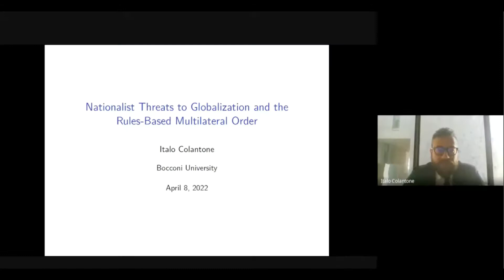TED KOCAELİ KOLEJİ LİSESİ MUN KULÜBÜ ÖĞRENCİLERİ MİLANMUN'22 KONFERANSINDA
TED Kocaeli Koleji Özel Anadolu Lisesi MUN (Model United Nations) Kulübü 9. ve 10.sınıf öğrencileri, 7-9 Nisan 2022 tarihleri arasında, dünyadaki farklı liselerden dünya vatandaşı olmaya aday öğrencilerin bir araya geldiği, İtalya’nın Milano şehrinde 150 yıllık bir okul olan “Civico Polo Scolastico Alessandro Manzoni” tarafından çevrimiçi olarak düzenlenen MilanMUN'22 Konferansında okulumuzu temsil etmişlerdir.

MUN - Model United Nations, Birleşmiş Milletler toplantılarının içerik ve şekil olarak öğrenciler tarafından canlandırıldığı konferanslardır. Dünyanın dört bir tarafından gelen katılımcı öğrenciler, MUN konferanslarında gerçek dünya meselelerini tartışmaktadır. MUN Konferanslarının sonuç bildirgeleri, tavsiye niteliğinde Birleşmiş Milletlere gönderilmektedir. Tipik bir Birleşmiş Milletler Konferansı şeklinde geçen MUN Konferanslarında öğrenciler, kendileri için belirlenen ülkelerin birer delegesi olarak farklı komitelerde görev alırlar.

Bu yıl teması “Küresel Dayanıklılık Merkezleri Oluşturma” olan 17. MilanMUN’22 Konferansında öğrencilerimiz Laos, Arjantin, Kuzey Makedonya ve Orta Afrika Cumhuriyeti’ni temsil etmişlerdir:

Arjantin Delegasyonu: Duru Güven
  Arda Ertan
  Yağmur Akar (Büyükelçi)
  Serhat Akdemir
  Naz Aleyna Aydın
Laos Delegasyonu: Arda Antekin (Büyükelçi)
  Zeynep İrem Aygün
  Yağız Sarp Güler
Kuzey Makedonya Delegasyonu: Çağan İş (Büyükelçi)
Nisa Suay Saygılı
Orta Afrika Delegasyonu: Deniz Tınaz (Büyükelçi)

Dünyanın farklı ülkelerinde yer alan 30 farklı okulun delegeleri 3 gün süren komite toplantılarında çözüm önergeleri üzerinde çalışmışlardır.

Öğrencilerimizi ve öğretmenleri Türkân Yaman ile Buket Ertür’ü çalışmalarından dolayı tebrik eder, başarılar dileriz.